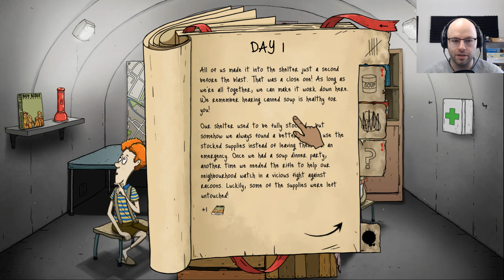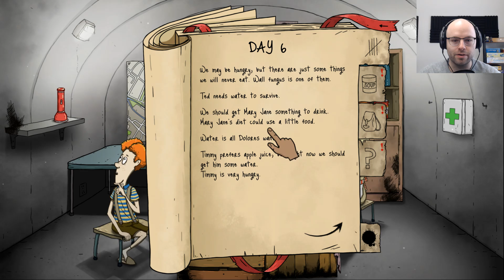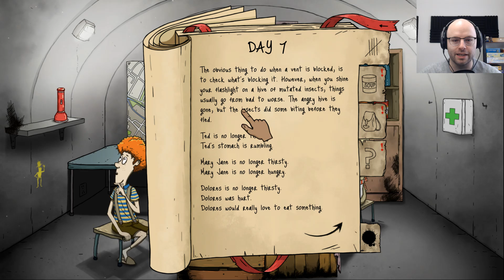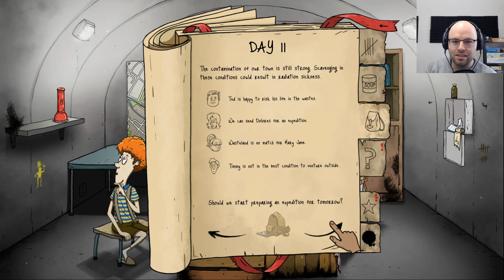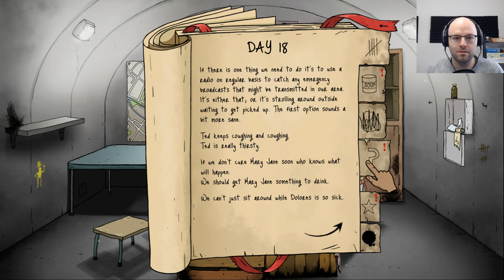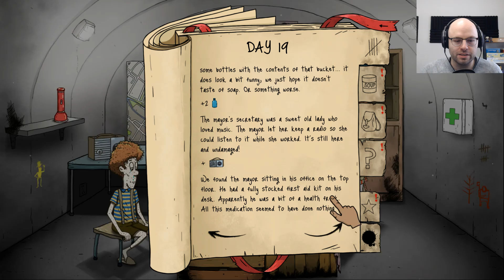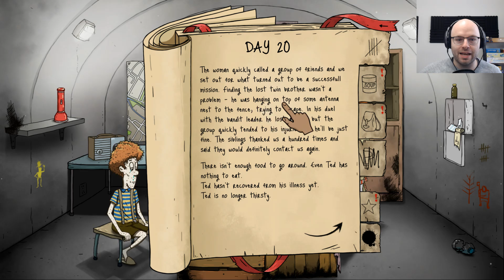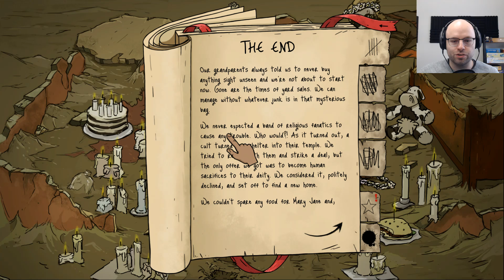I Forgot The Radio! (60 Seconds Reatomized: Episode 1)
60 Seconds Reatomized is a narrative adventure game with resource management mechanics and a ton of different events and endings. Watch me try to save my family from the brunt of the despair caused by the apocalypse. Check it out!

About this game:

With only 60 seconds left to impact, go on a mad dash through the house in search of family members and useful supplies. Everything will be against you: time, your very own furniture, a house that's different every time you play, and the fundamental question... what to take with you and who to leave behind?